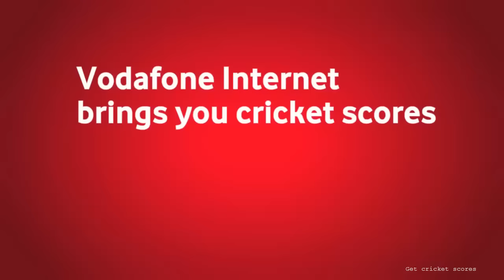Funny videos : Vodafone ZooZoo Ads - Internet Volume 1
Amazon's Great Indian Sale is LIVE! to get exclusive offers.

Love these little guys. The best of Vodafone Zoo Zoo Ads.

This volume of Vodafone zoo zoo video contains:

1. Celebrity gossip
2. Fitness video
3. Play games
4. Find your partner
5. Find a job
6. Get cricket updates
7. Read Emails
8. Watch Videos
9. Send photo
10. Music
11. Internet Booster
12. Vodafone Ju Ju Celeberations

If you liked our Zoo Zoo collection hit like else let us know in comments section.